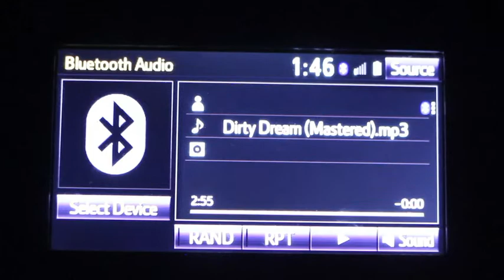New KIN4LIFE Music Video Dirty Dream on Revry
Official music video for Dirty Dream debuts exclusively on Revry.com Wednesday May 24th, 2017.  Queerated content at its best.